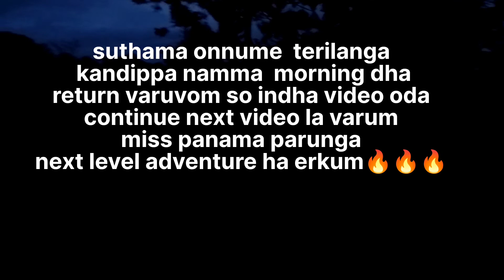My phone gone die 😰 | kodaikanal trip | day - 3 | motovlog tamil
Hello guy's

                  Namaku support panra yelarkum special thanks todarndhu unga love and support kudtukte erunga ❤️❤️❤️❤️❤️❤️❤️